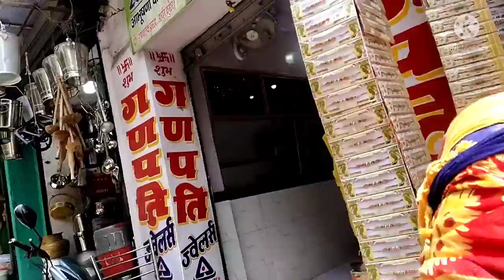Our rakshabandhan🎊pripretion 2021//and gai ultrasound krane kya kha doctor🧑‍⚕️ne/happy rakshabandhan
Daily blogging channel

Kalakand recipe link 👇

Coconut laddu recipe link 👇

Next year rakshabandh vlog link 👇

My Instagram id puja soni 5825

Makeup video

Lifestyle related

Cooking video

Vegetarian food video

Non vegetarian food video

Funny video

Products review

DIY